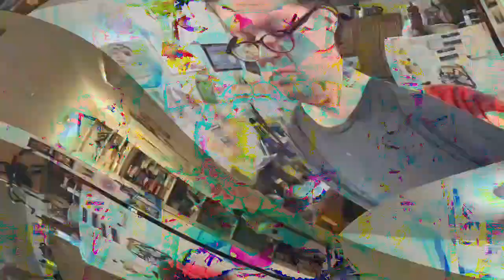[EPILEPSY WARNING] Movie 23 03 29 20h25m11s *Photosensitivity Warning*